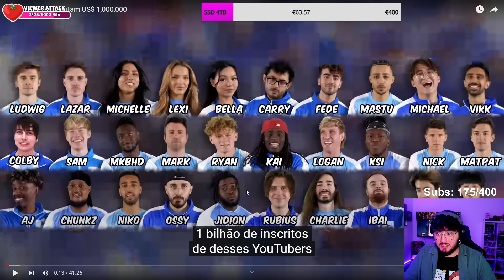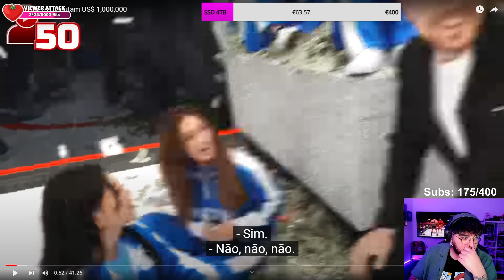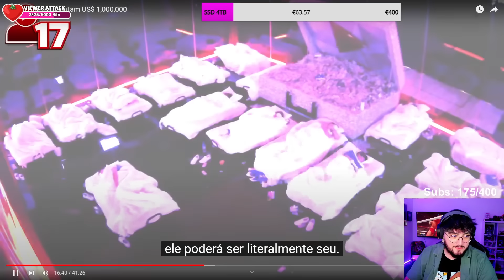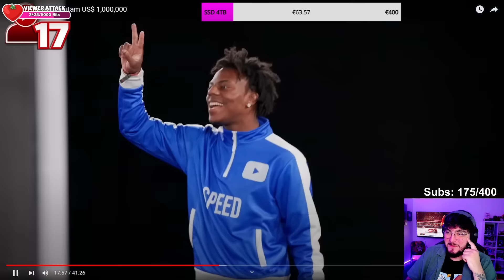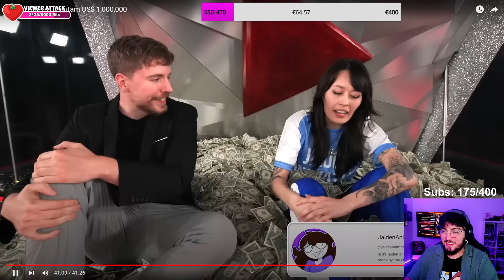Kazzio reage a MrBeast - 50 YouTubers Disputam US$ 1,000,000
clips do kazzio
kazzio clips
kazzio
kazziotv
sirkazzio